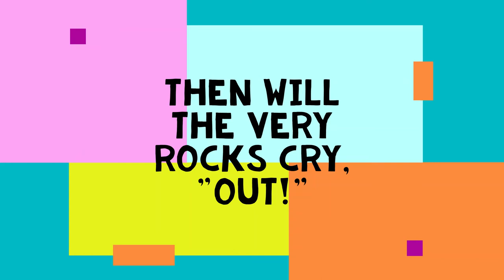Then Will Very Rocks Cry Out CAPTION verses lyrics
Luke 19:37-40
 Then, as Jesus was now drawing near the descent of the Mount of Olives, the whole multitude of the disciples began to rejoice and praise God with a loud voice for all the mighty works they had seen,  saying:
“ ‘Blessed is the King who comes in the name of the Lord!’
Peace in heaven and glory in the highest!”

 And some of the Pharisees called to Him from the crowd, “Teacher, rebuke Your disciples.”

 But He answered and said to them, “I tell you that if these should keep silent, the stones would immediately cry out.”

 Then Joshua wrote these words in the Book of the Law of GOD. And he took a large stone, and set it up there under the oak that was by the sanctuary of the Lord.  And Joshua said to all the people, “Behold, this stone shall be a witness to us, for IT HAS HEARD all the words of the Lord which He spoke to us. It shall therefore be a witness to you, lest you deny your GOD.”

If we keep our voices silent, all Creation will rise and shout.
If we fail to praise You, Father, then will the very rocks cry out.

From the corners of creation come the people of the Living God.
Every tongue and every nation gather now to praise the Lord!

From a world of tribultation come and let your voice be raised.
Join us now in congregation, let the Living GOD be praised.

Alleluia Alleluia,  unto Him we offer praise.
Alleluia Alleluia, this song of joy to Him we raise.
Alleluia Alleluia in the heavens angels sing,
"Alleluia Alleluia give glory to the most high King!"

Alleluia, Alleluia
AMEN!